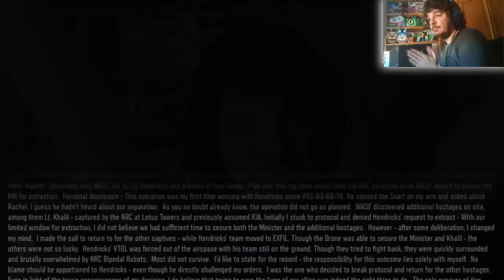BLACK OPS 3 CAMPAÑA MISIÓN #1 - SALVAR AL PRIMER MINISTRO EGIPCIO - FloGar o.O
Vídeo de Call of Duty: Black Ops 3 en donde jugaremos a la campaña de un jugador. Primera misión de Black Ops 3 en donde tendremos que salvar al primer ministro egipcio que está prisionero en Etiopía.